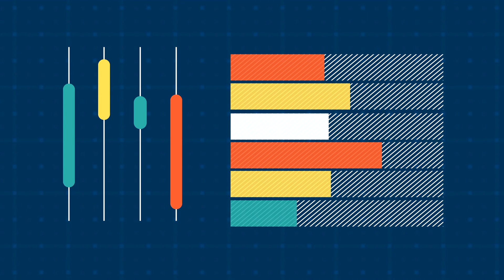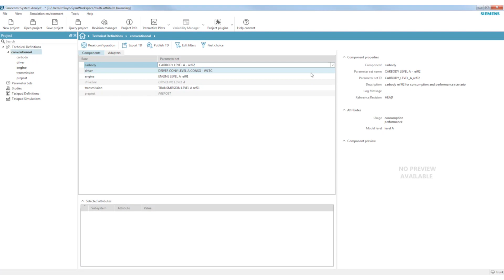WHAT'S NEW Simcenter System Analyst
This video introduces our new product Simcenter System Analyst.